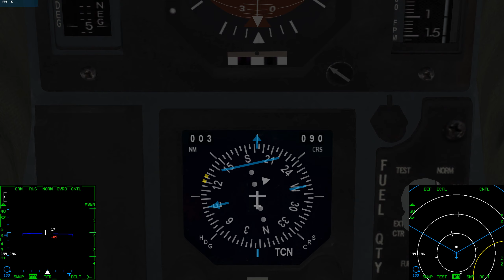Falcon BMS 4.34 TE Mission #01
■ Briefing

■ MY SPECS:
CPU i5-9600K@3.7GHz (OC 4.7GHz)
COOLER EVGA CLC 280 Liquid

TM Warthog & FSSB R3 LIGHTING
MFD Cougers
Telephone's F-16 ICP